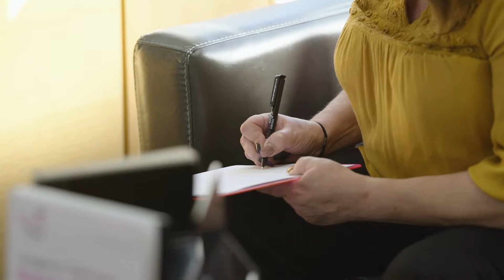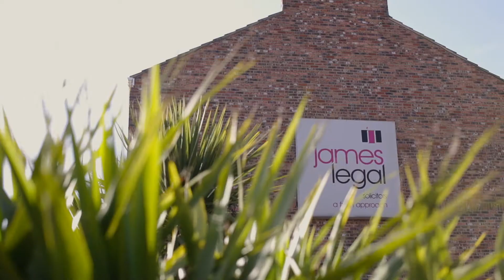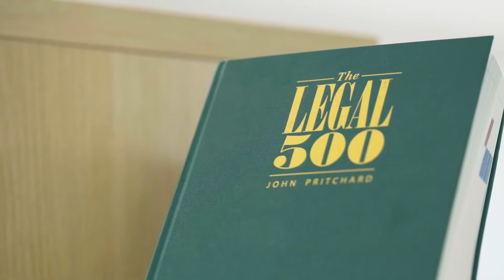KREHALON | James Legal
This is one of the three client testimonial films we produced for James Legal.